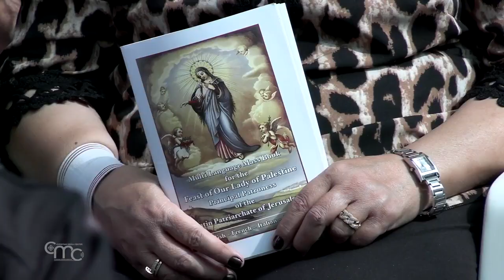La Reina de Palestina reúne a sus hijos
Un gran número de fieles de toda Tierra Santa acudió al santuario de Deir Rafat, a 35 kilómetros de Jerusalén, para celebrar la fiesta de Nuestra Señora Reina de Palestina, que se celebra el último domingo de octubre.

Terra Santa, Terra Santa News, TSN, Christian Media Center, Palestina, Deir Rafat, Regina, Madonna, patriarca, Pierbattista Pizzaballa, Luigi Barlassina